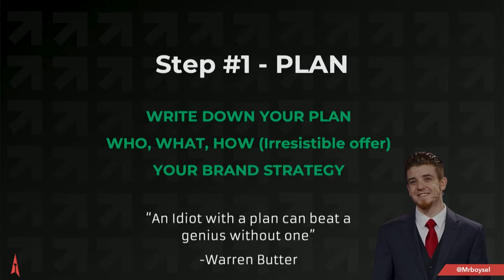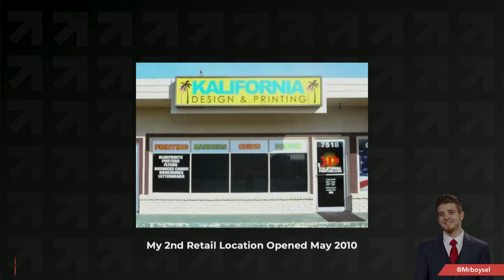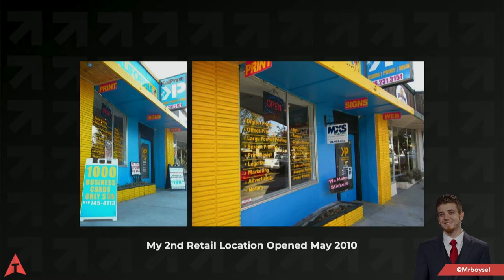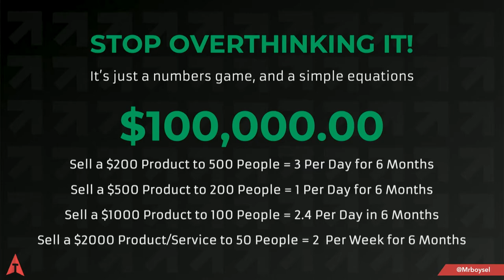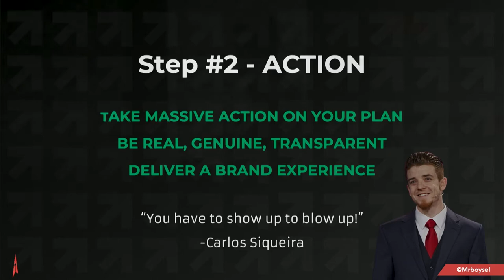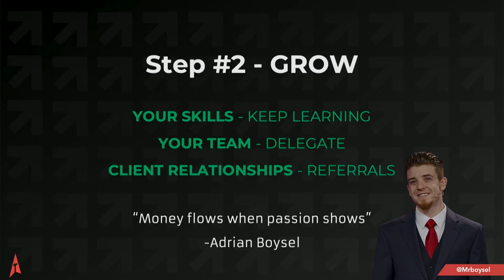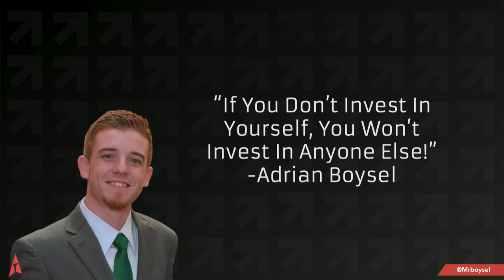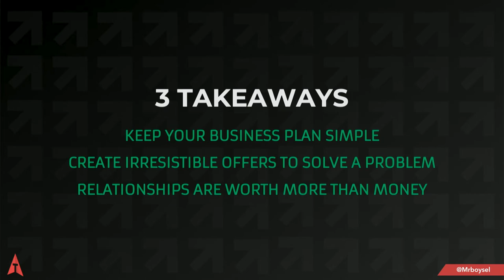How to Make $100,000 in 6 Months | Motivational Speaker Adrian Boysel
In this video, I show you how to go from broke to 6 figures in 6 months. This life-changing motivational speech by Adrian Boysel at Tag Talks Live has never been released to the public.

Adrian goes through each step of the process of how he went from being in jail to be a six-figure earner. In this video, you will learn how to make six figures in the next 6 months if you have a great product, offer a great service, build a solid network, and make more offers every single day.

Adrian Boysel is a Creative Entrepreneur, Award-Winning Graphic Design, Keynote Speaker, and Digital Marketing Trainer. He is the founder of Adrian Graphics and Marketing and Host of the Project Grow Business Mentorship Show and Podcast.